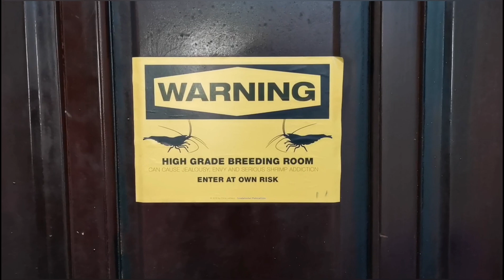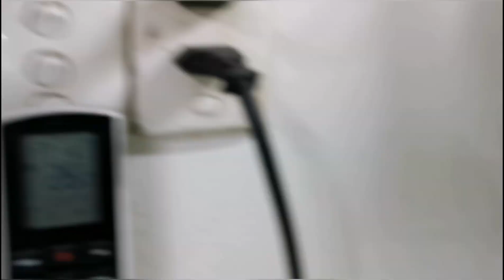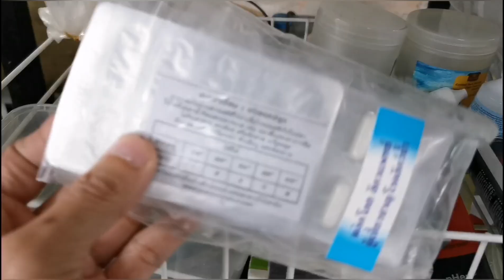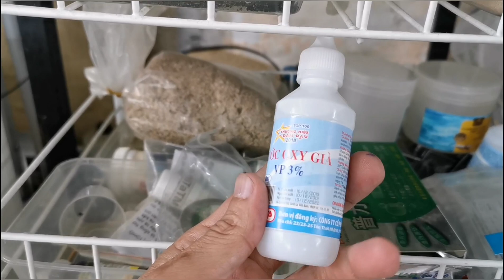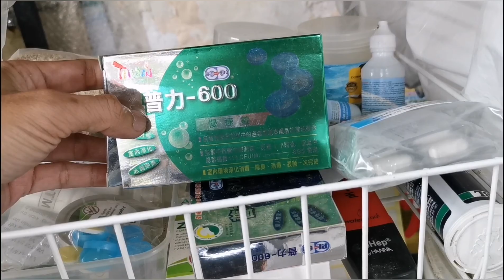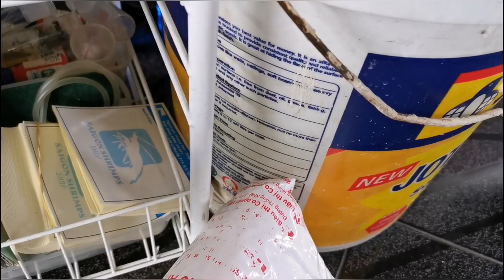Nuôi tép cảnh - Chia sẻ hình ảnh trại nuôi của sốp, và dăm ba cái đồ yêu sốp đang xài 🤪🤪🤪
Hôm nay quởn được tí mình mần clip cái "trại" cùi mía mà mình đang nuôi cho các bạn có ý định muốn làm trại tham khảo nhen 😘